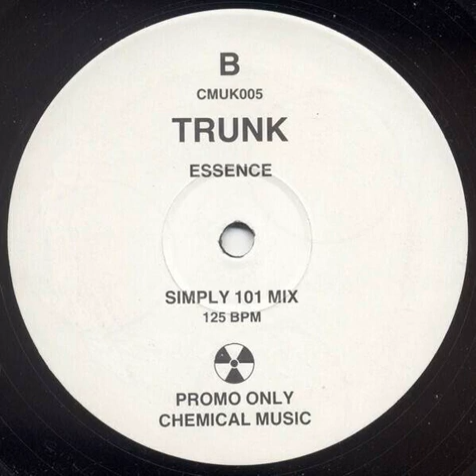Trunk - Essence (Simply 101 MIX)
1994 Chemical Music (UK) Limited Records